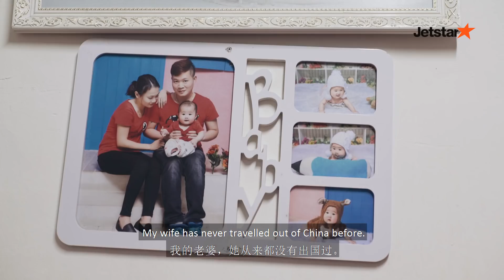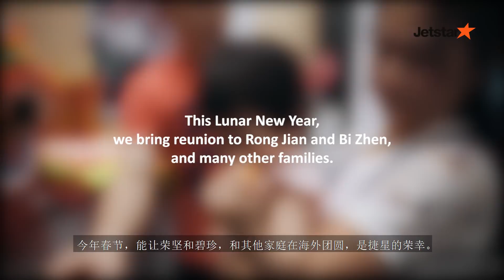Jetstar brings home to you this Lunar New Year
Last year, Jetstar encouraged Singaporeans to stay home and be with their families during Lunar New Year. But there are some people who can’t be with their families over the festive period.

For married kitchen chef Chen Rong Jian, the Lunar New Year period is an especially busy one, as he works tirelessly to ensure Singaporeans can enjoy a sumptuous reunion dinner with their families.

So this year we brought home to him, surprising his wife and two-year-old daughter with flight tickets to Singapore to join him for reunion dinner.

Do you have a heartwarming reunion story to share? Simply post a photo on Instagram with the hashtag JetstarLNYreunion for a chance to win one of 18 Jetstar vouchers, worth S$180 each, to help bring home to them. for more details.